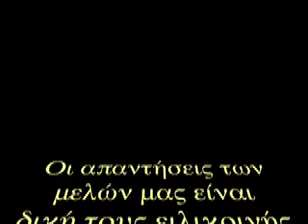Συνεντεύξεις με Μέλη της Αρμονικής Ζωής - Η ΣΩΤΗΡΙΑ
για ένα πλήρη κατάλογο με τις ομιλίες του Ρόμπερτ Νατζέμυ Οι απαντήσεις των μελών μας είναι δική τους ειλικρινής ανταπόκριση σε μερικές ερωτήσεις -- χωρίς καμία απολύτως καθοδήγηση, προτροπή ή υπόδειξη.

Οι ερωτήσεις ήταν:

1. Πως Ξεκίνησες να ασχοληθείς με την βελτίωση ή την εξέλιξη του εαυτό σου;
Ποια ήταν η αφορμή;
Είχες κάποια πρόβλημα;

2. Τώρα παρακολουθείς κάποιο μάθημα στην ΑΖ; _____ ποιο;

3. Πόσα χρόνια παρακολουθείς μαθήματα ή δραστηριότητες στην Αρμονική Ζωή ________.
Ποια μαθήματα ή δραστηριότητες παρακολούθησες μέχρι τώρα
___α. Ασκήσεις Γιόγκα
___β. Σεμινάριο Αυτογνωσίας
___γ. Σαββατοκύριακα και καλοκαιρινά σεμινάρια
___δ. Άλλα -- τι;

4. Εφαρμόζεις τεχνικές στο σπίτι; Aν ναι ποιες;
___α. Ασκήσεις   ___β. Χαλάρωση  ___γ. Διαλογισμός / προσευχή ___δ. Σωστή διατροφή __ ε. Αναπνοές
___ε. Άλλα -- τι;

5. Tι άλλο κάνεις που σε βοηθάει (πχ διάβασμα, CD, DVD, άλλα κτλ)

6. Παρακαλούμε να μοιραστείς μαζί μας τις αλλαγές που έχεις παρατηρήσει στον εαυτό σου -- και που πιστεύεις οτι μάλλον οφείλονται σε αυτά που έμαθες στην Αρμονική Zωή: Σκέψου

αλλαγές σωματικές,

συναισθηματικές, νοητικές,

οικογενειακές,

στην ενέργεια σου,

στις σχέσεις,

στην εργασία,

στην αντιμετώπιση των δυσκολιών της ζωής ή της

στην αντιμετώπιση  της αρνητικότητας των άλλων,

του θανάτου γενικά κ.α.

Επίσης σκέψου πνευματικές αλλαγές.

7. Ποιες Τεχνικές σε βοηθήσανε / βοηθάνε περισσότερα.

8. Ποιες αλήθειες ή σκέψεις σε βοηθήσανε / βοηθάνε περισσότερα.

9. Τι θα πρότεινες στους άλλους για να νιώθουν καλύτερα στην ζωή τους: